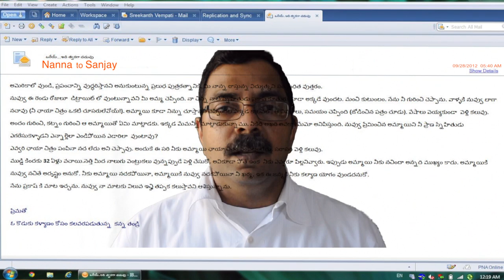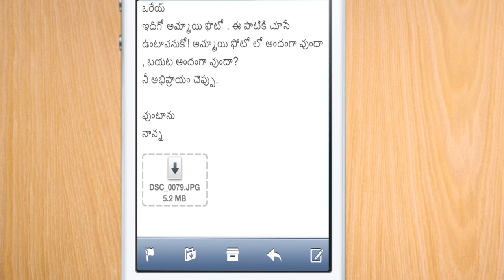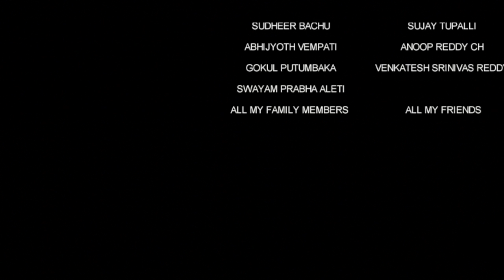Love By Chance | Telugu Short Film | By Sreekanth R Vempati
Love By Chance Telugu Short Film. Watch " Love By Chance " Short Film directed by Sreekanth R Vempati.
THEME: An Indian Couple meet for a marriage alliance unwillingly but they fall in love by chance.

Language: Telugu (South India)
Genre: Romance/Comedy/Drama

DIRECTED BY: Sreekanth R Vempati
CAST: Anil, Swapnika, Sridhar, Vasavi
MIXING:JayDee
CREW: Sunil Koneru, Sreekar, Chintu, Vishnu
Banner: V Square Entertainments, Fly Highy Movies
PRODUCERS: Gokul/Venky/Chintu/Ranga Reddy